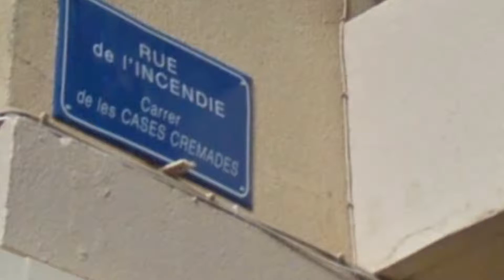Instant gourmand avec El Patio de la loge - Perpignan